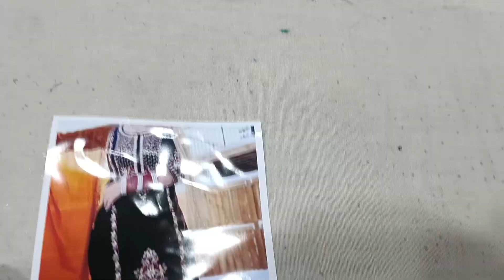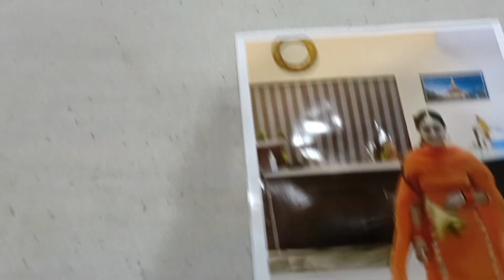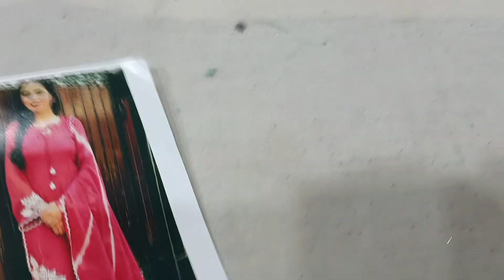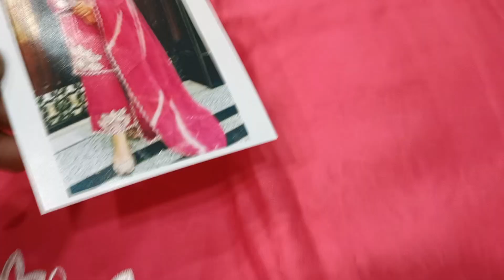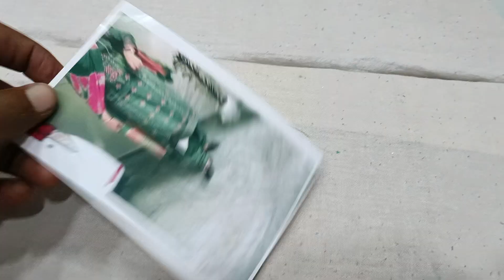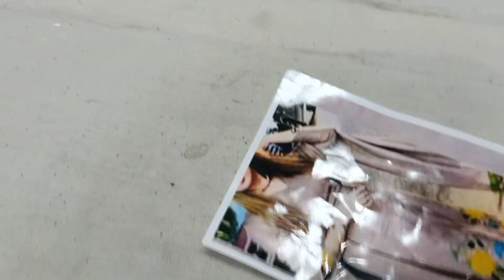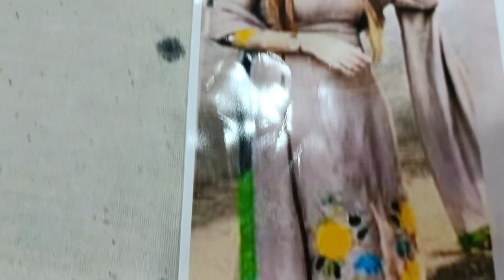सेल धमाका 💥राखी स्पेशल#party wear Punjabi suit#💥💥☺️🙏🥳8307876703(14.8.23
all world shipping available#party wear suit hoga sel dhamaka#ek se badhkar ek designer suit#fancy designer suit and dress#
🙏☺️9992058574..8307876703